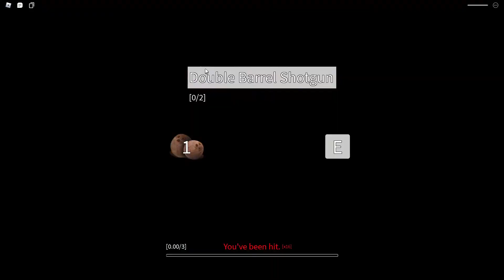pulau hantu roblox